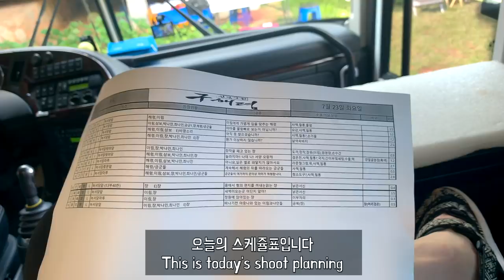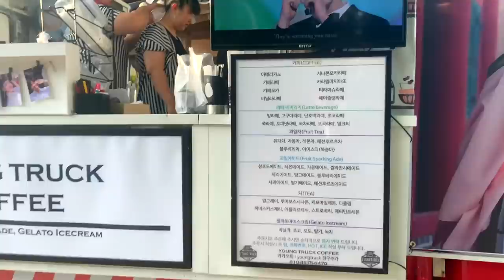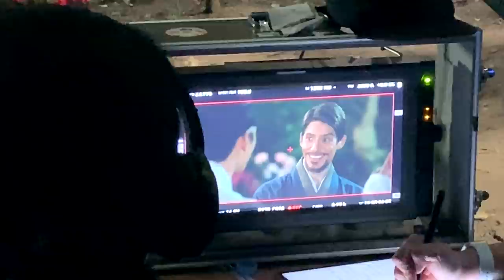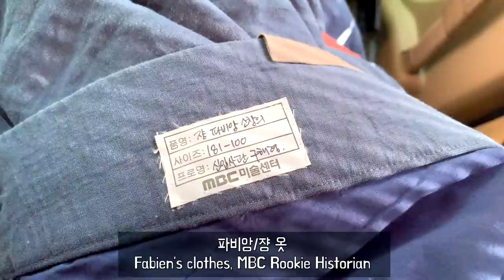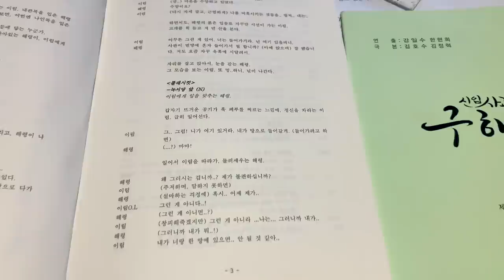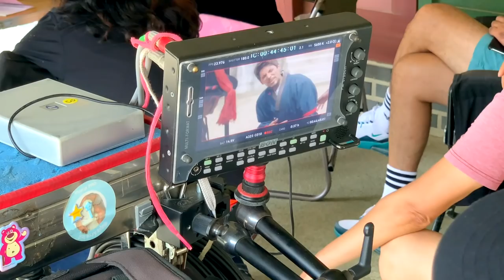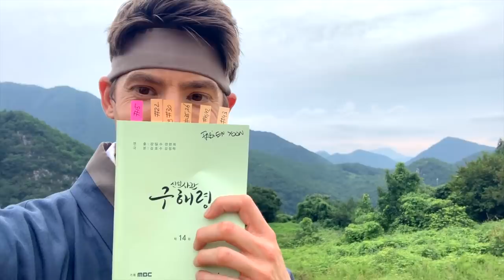[ROOKIE HISTORIAN] I PLAYED with CHA EUNWOO in a Korean Drama 🎥🇰🇷 [ENG SUBS]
I played the role of Jean in the Drama Rookie Historian Gu Haeryeong.During the filming, I recorded a few videos of the backstage, with Cha Eunwoo, Shin Sekyung and other actors.Today, I’m sharing with you guys! Enjoy the video!

▶︎ Shooting : Fabien Yoon

▶︎Edit : Fabien Yoon

▶︎Subtitles :  Fabien Yoon